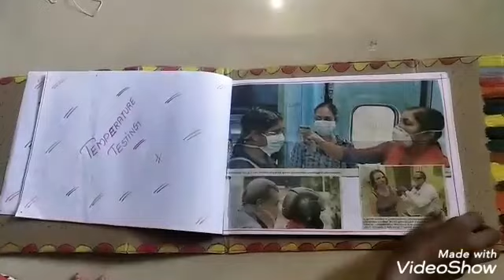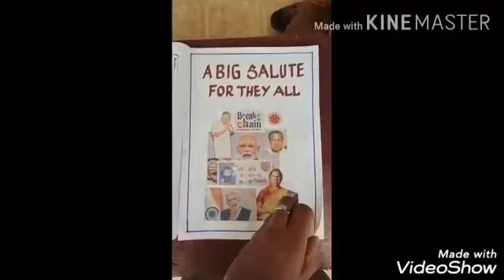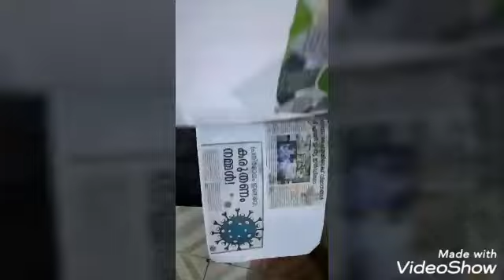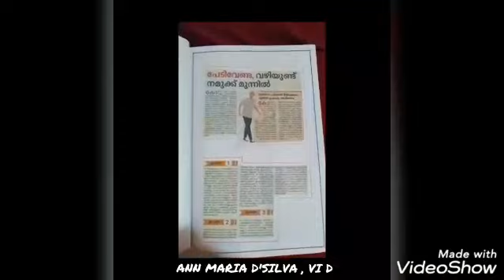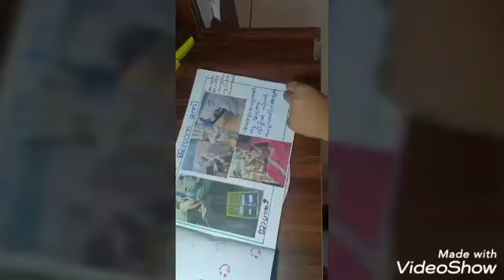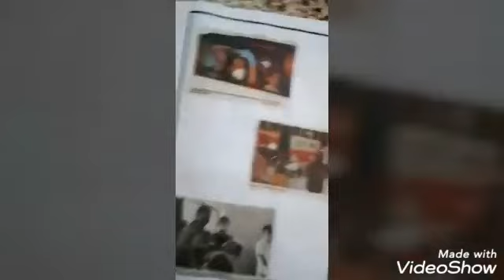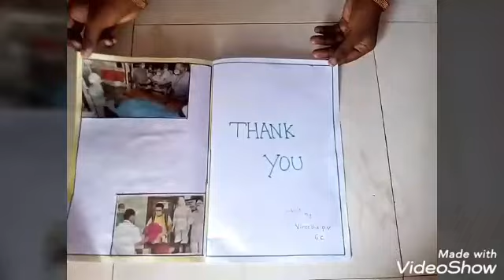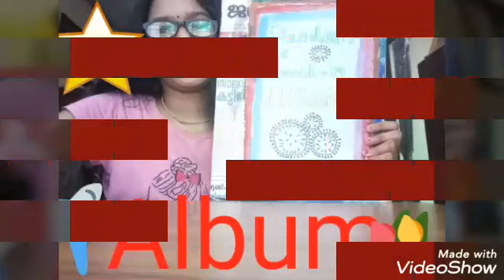Browse the COVID ALBUM.....by Sr.Niranjana, St.Teresa's CGHSS Ernakulam( Episode8)